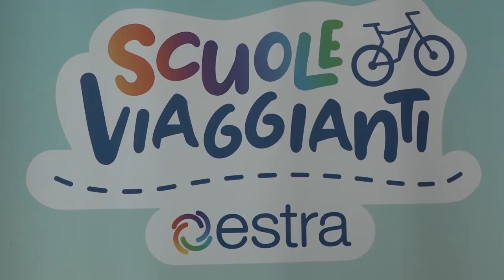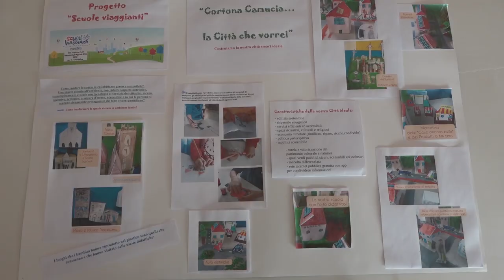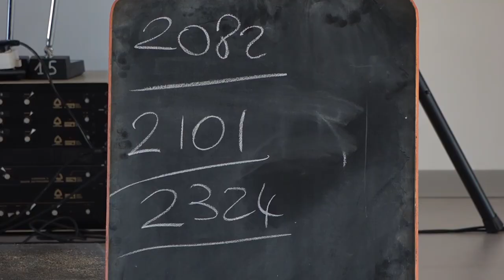La scuola dell'infanzia Bernabei di Camucia vince il concorso "Scuole viaggianti"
Uno spettacolo teatrale dal titolo “Il grande sconquasso”, quello che rischia seriamente il nostro pianeta se non riusciremo davvero in una importante inversione di rotta.
Intanto i bambini della scuola dell'infanzia “Bernabei” di Camucia, ha accolto con grande entusiasmo il premio speciale a base di teatro appunto che si sono aggiudicati grazie alla partecipazione a “Scuole Viaggianti”: il progetto educativo promosso da Estra, sull'educazione alla sostenibilità.
Il progetto ha coinvolto più di 40.000 studenti di ben 833 scuole di cinque regioni e di tre differenti ordini scolastici: un viaggio davvero unico ricco di sfide, contenuti e attività alla scoperta degli Obiettivi di Sostenibilità dell’Agenda 2030 all’insegna del digitale, del teatro e della creatività.
Le scuole hanno potuto sperimentare con il progetto di Estra , l'educazione alla sostenibilità utilizzando metodologie didattiche innovative che hanno valorizzato il potenziale creativo e narrativo degli studenti attraverso il digitale e il teatro.
 Lo spettacolo,a basso consumo energetico, si è svolto presso la palestra scolastica utilizzando pannelli solari e una bicicletta che hanno generato corrente elettrica autonoma. “Il grande Sconquasso” realizzato dalle compagnie teatrali Straligut e Kanterstrasseha visto infatti un'unica attrice-narratrice, Anna Amato, in sella a una bici collegata a un impianto di accumulo e a un sistema di co-generazione elettrica, raccontare le meraviglie incontrate nel suo lungo viaggio: un viaggio che si è concluso con l’ispirazione per cominciare a pensare che cambiare è possibile e che un futuro migliore si può creare insieme. Personale docente, per voce della coordinatrice di progetto, Enrica Sisti,e bambini dicono grazie all'impegno di Estra, fautrice di tutto il progetto e al dirigente scolastico del Comprensivo Cortona 1,Alfonso Noto, sempre molto attento ai temi legati all'ambiente e agli obiettivi promossi nell'agenda 2030, che ha posto in luce l’alto profilo dei docenti coinvolti e la loro carica motivazionale. Presente anche l’Assessore alla Cultura del Comune di Cortona, Silvia Spensierati, che ha espresso soddisfazione per il risultato conseguito dalla scuola di Camucia, soffermandosi in particolare sull’impegno dell’Amm.ne comunale nella promozione di progetti ispirati alla sostenibilità ambientale e alla sensibilizzazione delle nuove generazioni. A consegnare l’attestato del premio,Giovanni Grazzini del CdA di Estra, che ha illustrato i valori di vicinanza di Estra rispetto ai territori e a chi li abita, soffermandosi sulla necessità di fornire ai cittadini di domanitutti gli strumenti per costruire un futuro migliore. E’ infatti proiettandoli fin da piccoli verso gli obiettivi dell’Agenda 20/30 con progetti come questo – ha detto -, che si possono nutrire speranze per un domani improntato alla sostenibilità in un equilibrio armonico tra uomo e natura.